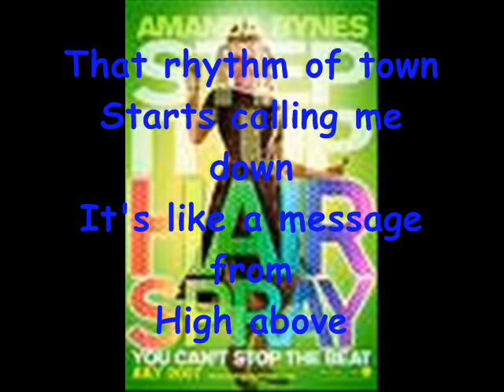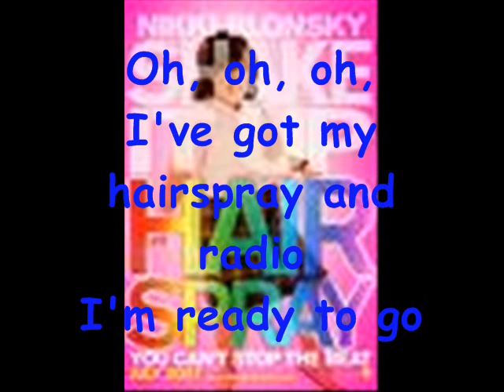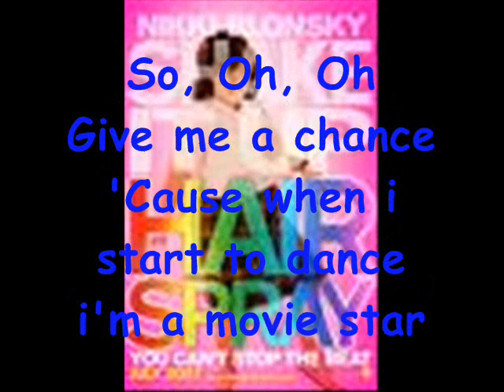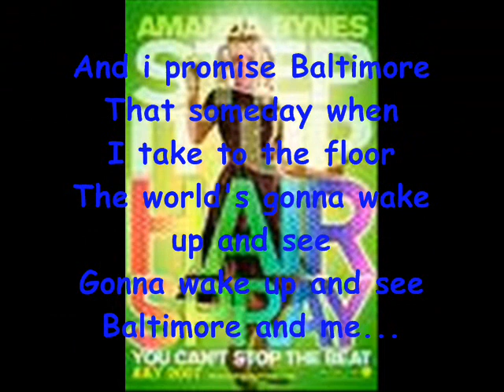Hairspray Sing-a-long - Good Morning Baltimore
This is a song from the movie Hairspray with lyrics so u can sing along! View on full screen cuz it looks betta.